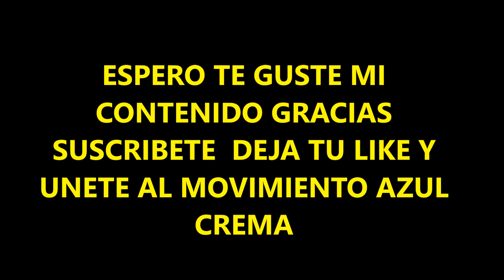PIOJO HERRERA ENOJADO CON SU DEFENSA/CECILIO LESIONADO/CUANDO REGRESARA MENEZ